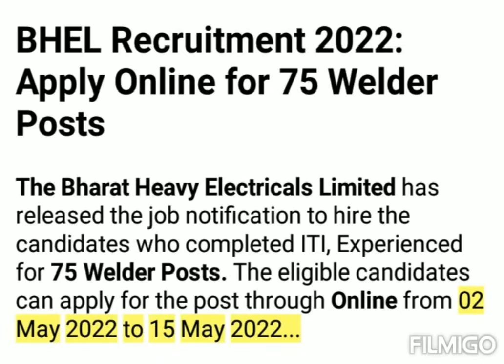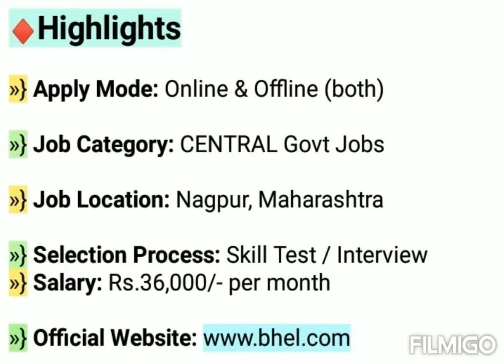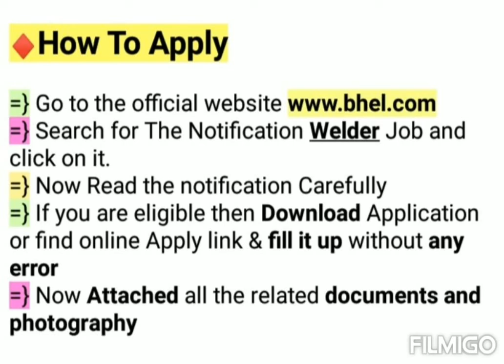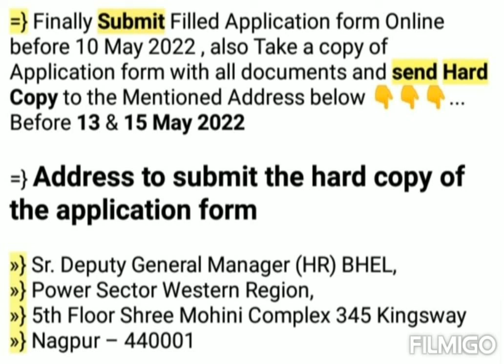BHEL Nagpur Recruitment 2022 | Welder Recruitment 2022 | BHEL Notification 2022